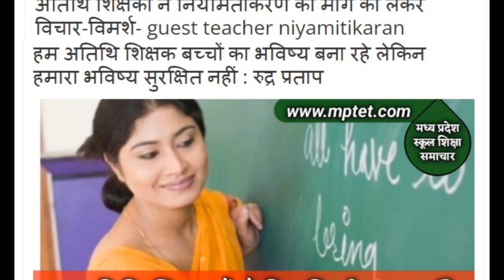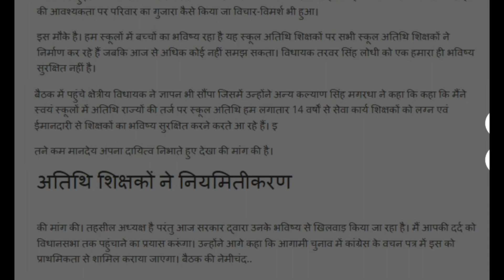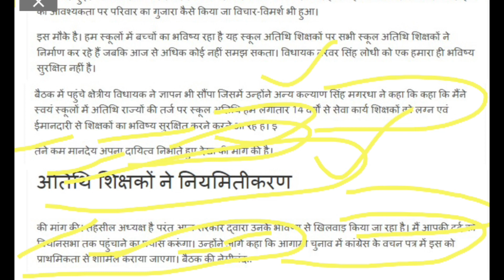MP Athithi Shikshak News || अतिथि शिक्षकों का भविष्य सुरक्षित करने के लिए इमरजेंसी मीटिंग